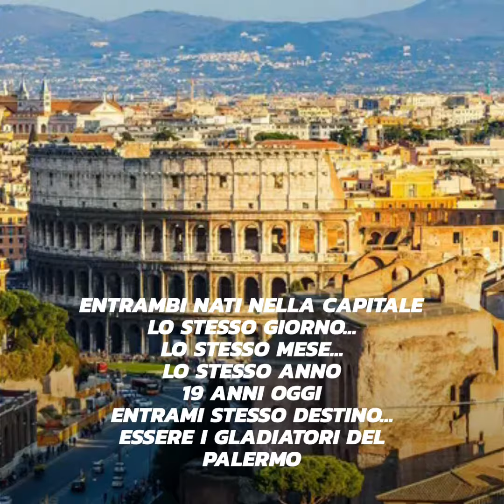Buon compleanno ai nostri GLADIATORI... Auguri a Mattia Felici e Andrea Silipo💟🖤🦅 19 Anni